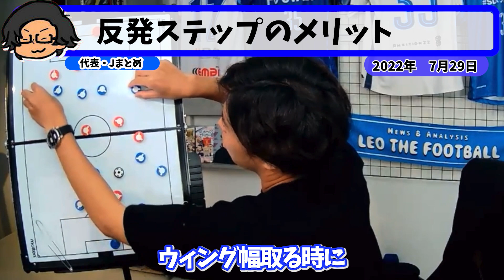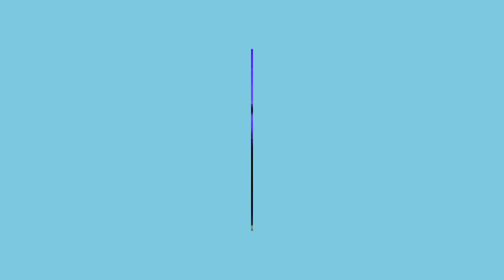【レオザ】三笘がウッチーに話していた反発ステップについて【切り抜き】